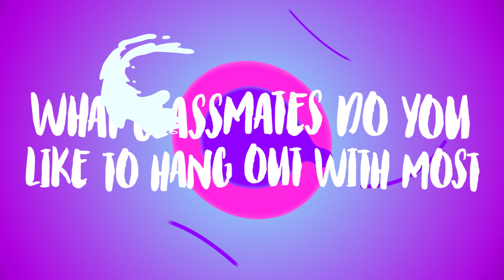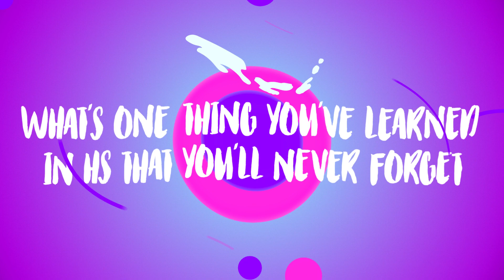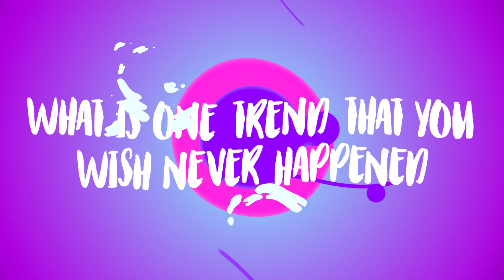15 Questions with Katelyn Doyle